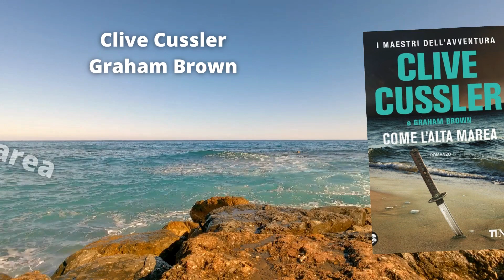La biblioteca di "Un mare di lana": libri di mare - Maggio 2023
La biblioteca di "Un mare di lana"! Libri e film ad ambientazione marina consigliati per il vostro intrattenimento!

In questo puntata:

- Lucio Figini - La bambina del mare - Time Crime, 2017.
- Leonardo Sciascia - Il mare colore del vino - Adelphi, 2011.
- Clive Cussler - Graham Brown - Come l'alta marea (Flood Tide) - TEA, 2023.
- Anne Prettin - Le sorelle del mare del Nord - Garzanti, 2022.

Per la sezione cinematografica:

- Mare Crudele (Cruel Sea) - Regia: Charles Frend - Con Denholm Elliott, Jack Hawkins e Donald Sinden.

00:00 Intro
00:32 La bambina del mare
00:58 Il mare colore del vino
01:31 Come l'alta marea
02:02 Le sorelle del mare del Nord
02:29 Mare Crudele
02:56 Saluti